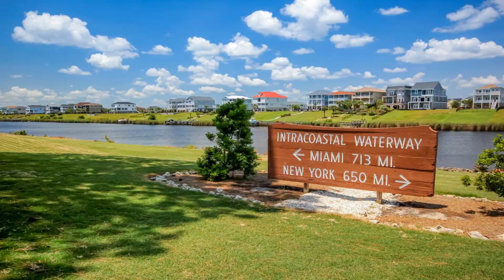Palmetto Retreat Review - Myrtle Beach , United States of America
Palmetto Retreat

Located within 1.5 miles of Myrtle Beach and 2.5 miles of Broadway at the Beach, Palmetto Retreat has rooms in Myrtle Beach. The property is around 2.9 miles from Myrtle Beach Convention Center, 3.2 miles from Carolina Opry Theater and 3.6 miles from Skywheel Myrtle Beach. Every room comes with a patio with lake views and free WiFi.
At the hotel every room includes air conditioning, a seating area, a TV with cable channels, a kitchen, a dining area and a private bathroom with a hairdryer, a shower and free toiletries. Palmetto Retreat provides some units with pool views, and rooms are equipped with a coffee machine. At the accommodation rooms include bed linen and towels.